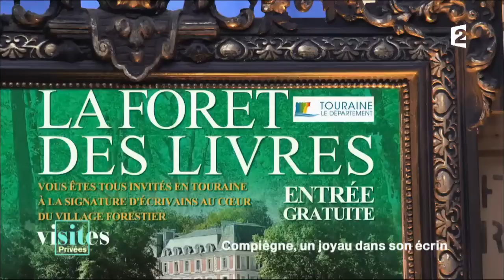Le palais de Compiègne, joyau méconnu - Visites privées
Avec ses 70 000 visiteurs par an, le palais de Compiègne est un véritable joyau architectural, totalement méconnu ! Moins prisé par les touristes, il n'a pourtant rien à envier au château de Versailles... Un lieu magnifique à découvrir sans plus attendre dans Visites privées.